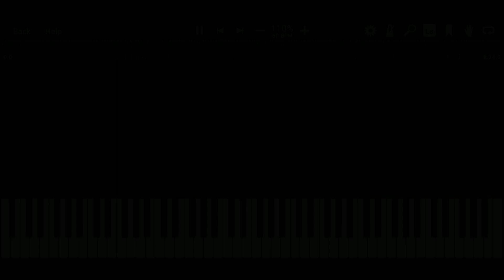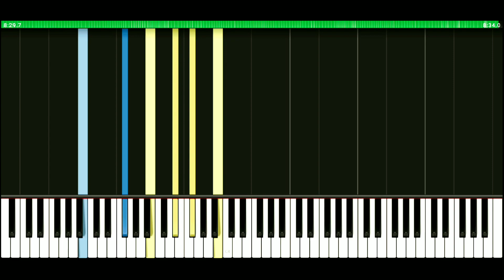Fantasy, in B minor, Op.28 - Alexander Scriabin (1900)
Alexander Scriabin's Fantasie in B minor, Op. 28, was written in 1900. This is a single sonata-form movement that bridges the gap between Scriabin's third and his fourth sonata. Scriabin wrote this piece during an otherwise compositionally unproductive period during his tenure at the Moscow Conservatory. The first edition was published by Belaieff.

The piece's existence may have been forgotten by the composer. According to Leonid Sabaneyev, when Sabaneev started to play one of its themes on the piano in Scriabin's Moscow flat (now a museum), Scriabin called out from the next room "Who wrote that? It sounds familiar". "Your 'Fantaisie'", was the reply. Scriabin said, "What 'Fantaisie'?" This story, told by Sabaneev and repeated by Faubion Bowers in his biography of Scriabin, may however be apocryphal. At any rate, as Sabaneev saw fit to fake Scriabin's death-date and otherwise make free with facts, his recountings of otherwise uncorroborated stories are best taken with a grain of salt. Be that as it may, Faubion Bowers' extensive documentation of Scriabin's concert programs shows no evidence of Scriabin having played the piece in public.